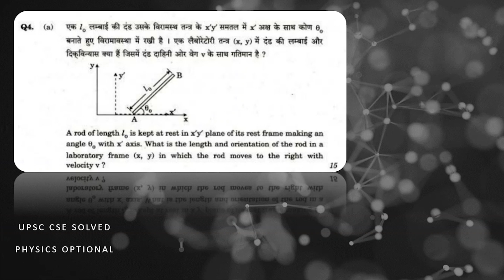SOLVED UPSC CS 2018 PHYSICS OPTIONAL PAPER -1 Q4(a) | Lorentz Transformation(Length Contraction)